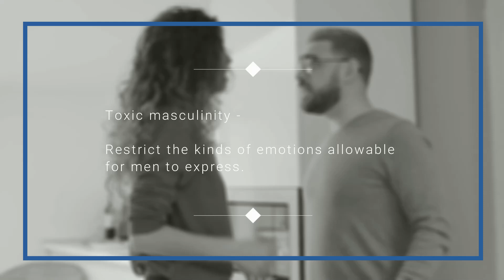What Is “Toxic Masculinity”?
2. BECOME UNSTOPPABLE: START YOUR JOURNEY NOW!

3. BUILD A TWITTER BUSINESS THAT MAKES YOU $100/DAY

4. BECOME A HIGH ENERGY MAN